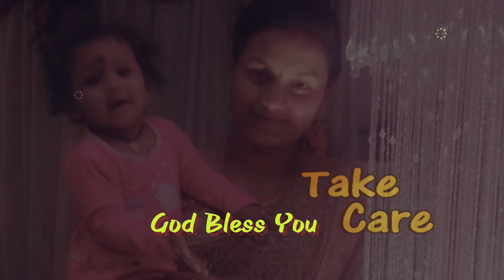my cute baby (MOKSHA) lv u soo much kanna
watch my latest videos also

frnds
VINEELA ☺